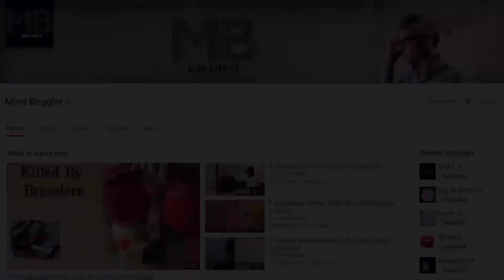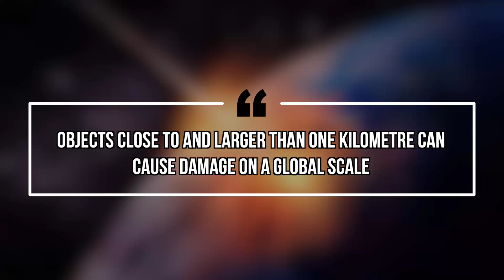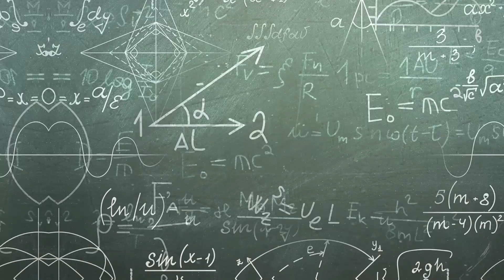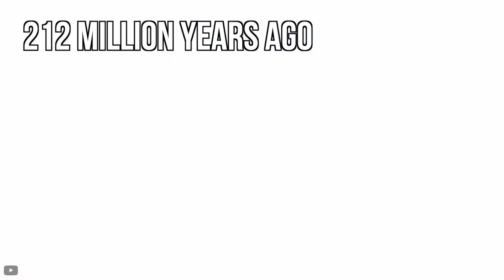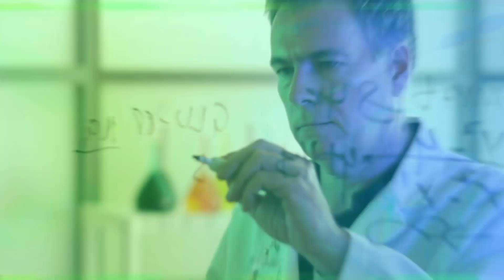10 Biggest Asteroids That Almost Destroyed Earth | NASA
According to NASA, every 37,000 years or so, our dear planet Earth is in serious danger of being stuck by a large asteroid (one measuring over 250 meters). The average life expectancy for most people sits at 78 years according to 2011 preliminary figures from the Centers for Disease Control. If the statistics say we can live 474 lifetimes before ever encountering an asteroid attack, there's no reason to worry, right? Not exactly. Seeing as how a majority of our closest encounters happened over the past few decades many are beginning to question how much longer can Earth continue to avoid cosmic disaster.
That’s been said , Have you heard the buzz about a big – very big – asteroid that’ll pass relatively close to Earth This Month ?
A monster asteroid with a diameter of 1.8 – 4.1 km is set to fly past Earth on April 29, 2020 . On its closest approach, the space rock will be 6.3 million km to Earth. Data from the US space agency NASA shows that this is the most massive asteroid to fly so close to Earth this year.
The asteroid, named 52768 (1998 OR2), is big enough to destroy several countries and have a global impact, if it hits Earth. In fact, even the least estimate of its diameter (1.8 km) is more than twice the height of the tallest structure in the world, Burj Khalifa (0.83 km). However, according to NASA, there is no possibility of this asteroid hitting the Earth. Phew..
Any asteroid bigger than 1 km is categorized as having the potential to trigger mass destruction on Earth. The asteroid, which killed the dinosaurs, measured more than 10 km across.
 As per the National Near-Earth Object Preparedness Strategy, “Objects close to and larger than one kilometre can cause damage on a global scale. They can trigger earthquakes, tsunamis, and other secondary effects that extend far beyond the immediate impact area.”

That’s been said here are 10 more Asteroids That Nearly Destroyed Earth